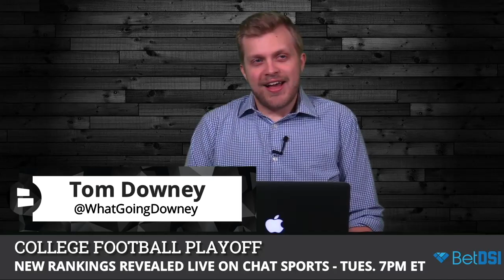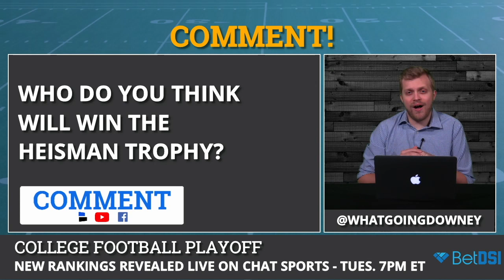Heisman Trophy Power Rankings: Tua Tagovailoa Leads Top 10 Candidates In 2018 Race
Heisman trophy power rankings is presented by , the internet’s #1 ! Get an exclusive when you sign up using

Alabama QB Tua Tagovailoa is still number one in the Heisman Trophy Race after the Crimson Tide beat up on LSU in a shutout win. Oklahoma QB Kyler Murray remains number two, but after West Virginia won a thriller against Texas, Will Grier is on the rise.

It’s a QB-heavy list (as the Heisman usually is), with Ohio State’s Dwayne Haskins, Notre Dame’s Ian Book and Washington State’s Gardner Minshew in the top 6. However, everyone appears to be fighting for an invite to New York.

Our full rankings can be found below:
#1 Tua Tagovailoa
#2 Kyler Murray
#3 Will Grier
#4 Dwayne Haskins
#5 Ian Book
#6 Gardner Minshew
#7 Travis Etienne
#8 Karan Higdon
#9 McKenzie Milton
#10 Zack Moss

Head to  and use   to get up to  in FREE bonus !

?  in . , you get  in .

Follow our College Football coverage on Facebook Live by watching College Football Now on the Chat Sports College Football Facebook

Download the Chat Sports app for iPhone or Android to follow College Football news, rumors, and scores